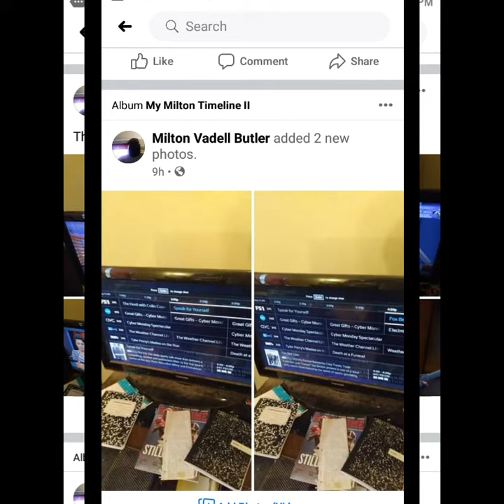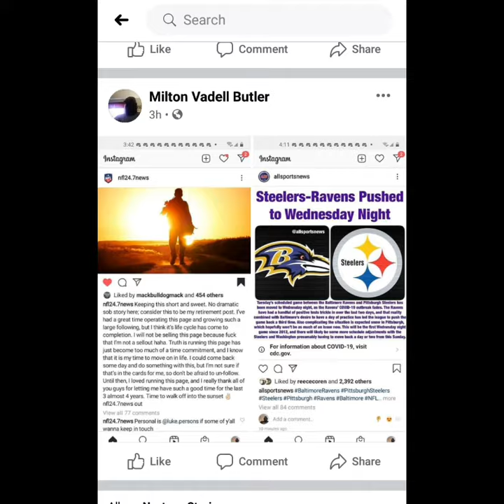I Watched TV On 11 30 2020